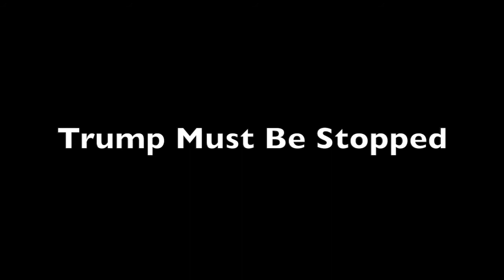The Trump of Castamere